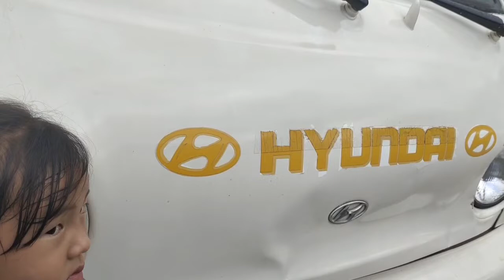mus taj laj hmoob thauj qab tsheb los tsoo peb lub tauj hau tsheb